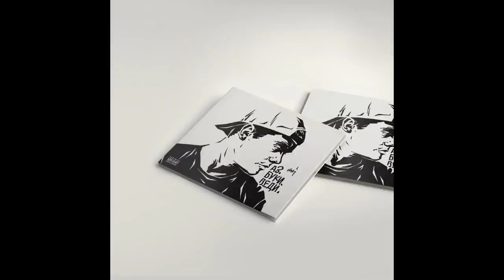H1GH Коллекционные диски с альбомом "АЗ. БУКИ. ВЕДИ"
Миллион спасибо за отзывы и прочую поддержку альбома!